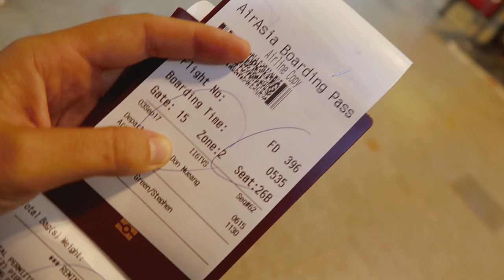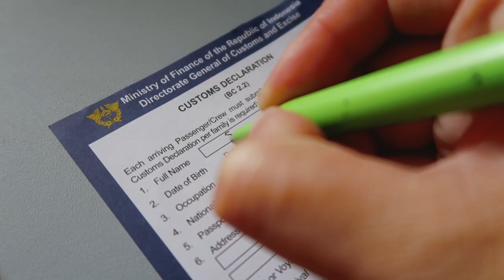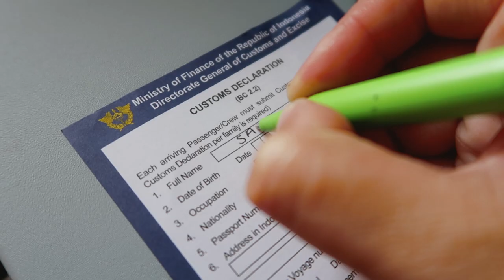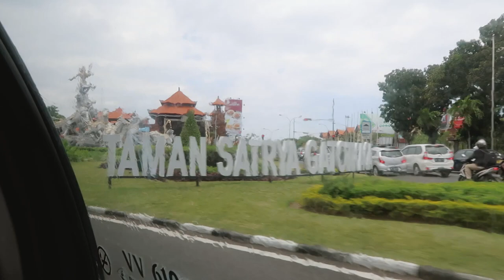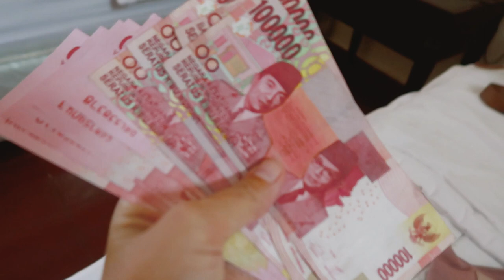Bangkok to Bali | Travel Family vlog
3rd September 2017
We left Thailand today and headed from Bangkok to Bali for a month.

Social Media

Music Credits